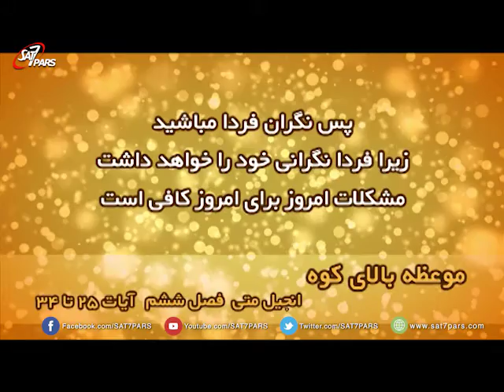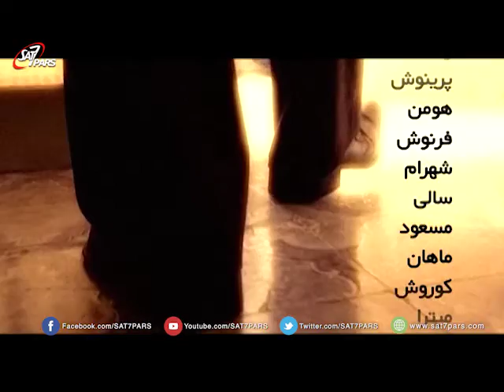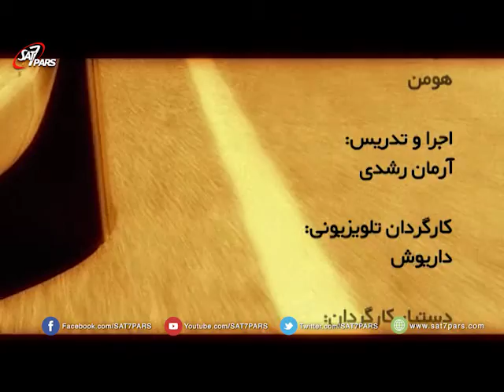راه زندگی - قسمت سیزدهم ٬ نگران نباشيم